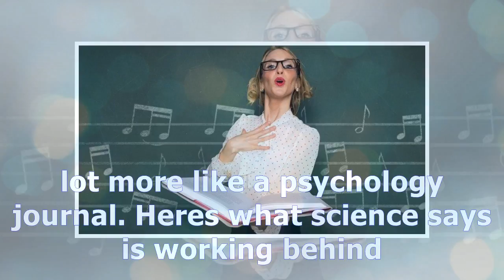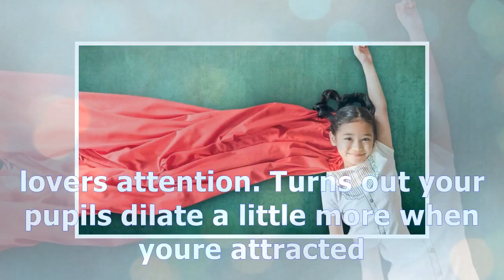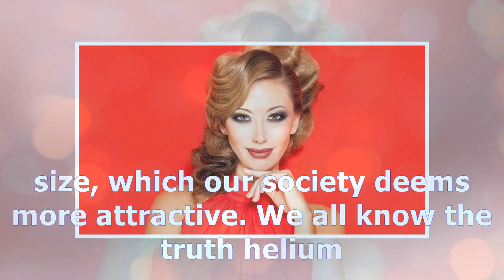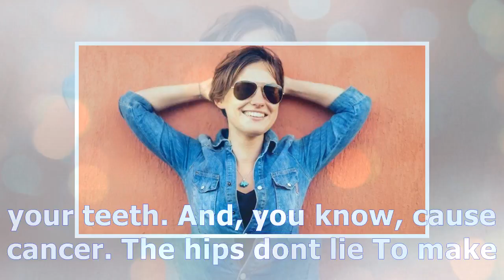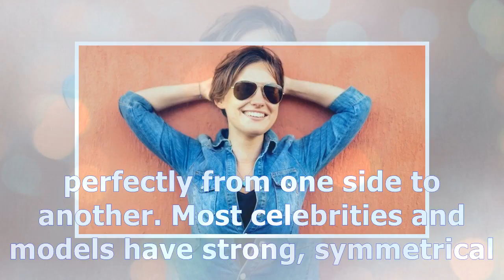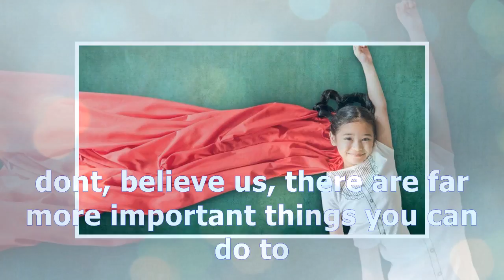Features that attract people the most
Features that attract people the most Youd be surprised what the world of science has figured out when it comes to romance. One minute, science is lau...